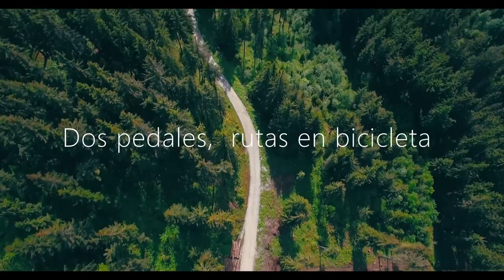Ruta por monte de descubrimientos interesantes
Subo al monte la Fracha para buscar vestigios del neolítico. Pontevedra es uno de los lugares con más restos arqueológicos rupestres del mundo. Al fin accedo a la cueva de la cima.